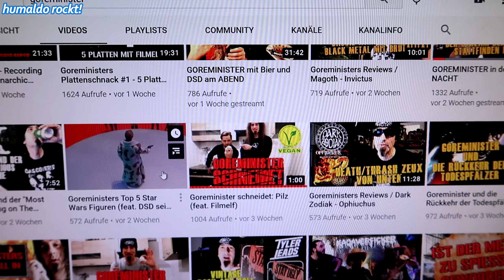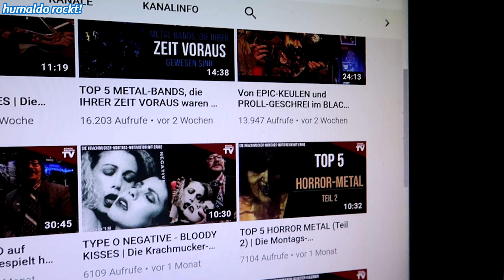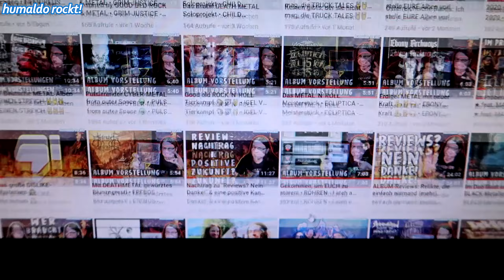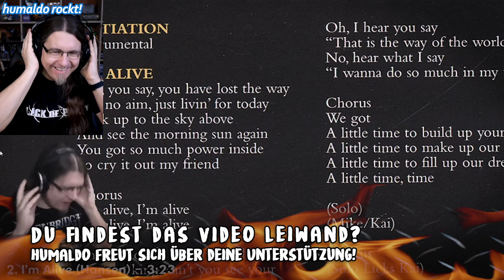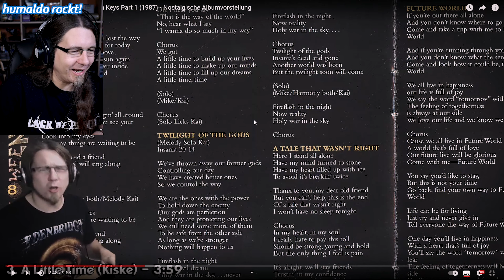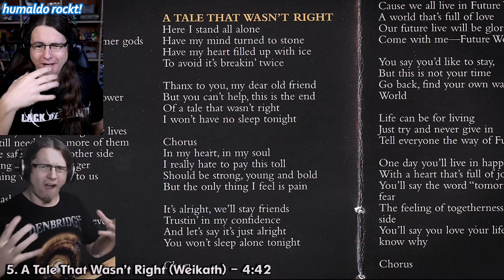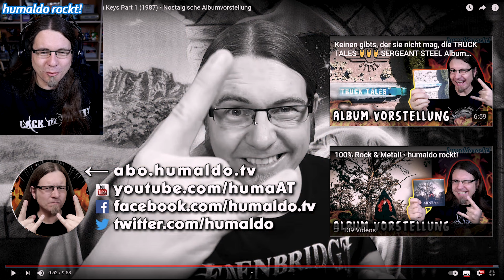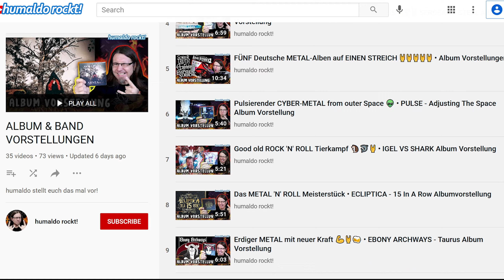Kanal-Wiederbelebung & 1 Nostalgische HELLOWEEN CRINGE-REACTION 🤘🤘🤘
Ich bin wieder zurück mit Rock & Metal Quatsch-Videos und lasse euch an meinem Ideenfindungsprozess teilhaben, checke den Content von verschiedenen Metal-YouTuber und reagiere heftigst auf meine eigene Vorstellung von Helloween's Keeper of the Seven Keys Album. Na Bumm!

~ KAPITEL ~
00:00 - Einlass
00:43 - Inspiration von Metal YouTuber
06:05 -  Klassische Reaktion
14:16 - Abreise

Watch at your own risk: Viele Videos auf diesem Kanal drehen sich um typische Heavy Metal Themen und können Alkoholkonsum, derbe Sprache sowie Gewalt beinhalten und thematisieren.